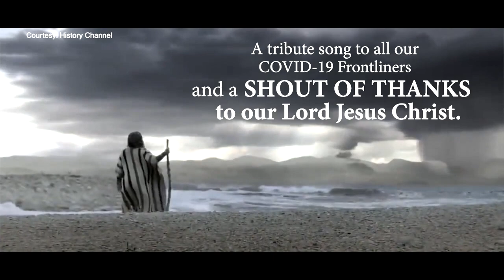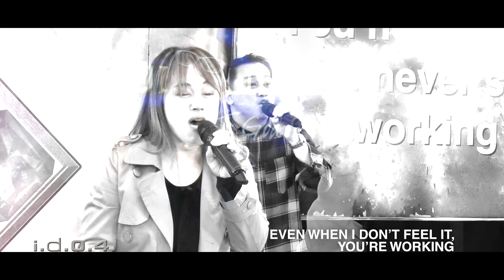WAY MAKER (Cover) - I.D.O.4. Praise and Worship with Lyrics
A tribute song to all our COVID-19 Frontliners and a shout of THANKS to our Lord Jesus Christ.

Verse 1:
You are here
Moving in our midst

Verse 2:
You are here

Chorus:
Way maker
Miracle worker
Promise keeper
Light in the darkness
My God

Verse 3:
You are here
Touching every heart

Verse 4:
You are here
Mending every heart

Reprise
Way maker
Miracle worker
Way maker
Miracle worker
Way maker
Miracle worker
Way maker
Miracle worker

Bridge
Even when I don’t see it,
You’re working
Even when I don’t feel it,
You’re working
You never stop
You never stop working
You never stop

Healer's who You are
Way maker's who You are

'Way Maker'
From Sinach's 'Way Maker' Album
Written by Osinachi Okoro & Sinach